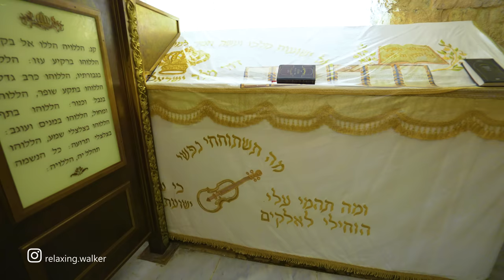JERUSALEM. Mount Zion. From the Tomb of King David to the Zion Gate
Mount Zion in the city of Jerusalem. Beautiful Israel. Virtual video walk from the Tomb of King David to the Zion Gate.

Summer, Workday, 3PM, 27°C / 80.6°F